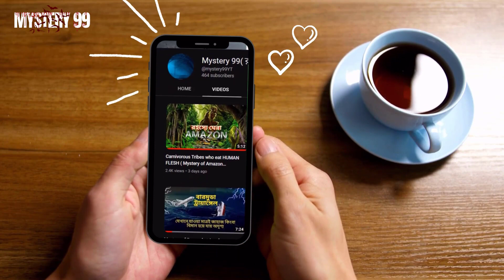Carnivorous Aghori shadhok || মানুষের মাংস খেকো অঘোরী সাধকেরা কতটা ভয়ানক || রহস্য ৯৯ || Mystery 99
Aghori: Unveiling the Secrets of India's Mystical Deadbody Cult (Official Video)

Are you ready to embark on a mind-bending journey into the mystical world of the Aghori? Join us as we present the captivating YouTube video, Vive Machine - Aghori, where we delve deep into the realms of this ancient and enigmatic tradition. Prepare to explore keywords such as Aghori Sadhana, India's Deadbody Cult, and Holy Men of the Dead.

In this exclusive video, renowned Shadhuguru takes the stage, offering profound insights into what it's truly like to embrace the path of Aghori Sadhana. Discover the esoteric practices, rituals, and beliefs that define the lives of these fascinating individuals. With our guide, uncover the secrets behind their extraordinary connection with life, death, and the spiritual realm.

As we journey further, we encounter the rich heritage of India's Hindu Aghori, a distinct branch of the Aghori tradition. Uncover the cultural and religious significance of their practices, including cannibalism, ritualistic sacrifices, and tantric ceremonies. Experience the awe-inspiring Documentary: Aghori - Holy Men of the Dead, where the veil is lifted, revealing the rituals and customs that have captivated the world.

Who exactly are the Aghori? In this captivating YouTube video, we uncover their ancient origins, their profound spiritual philosophy, and their relentless pursuit of self-realization. Through vivid visuals and mesmerizing storytelling, we shed light on the path chosen by these extraordinary individuals, exploring their connection with the divine, the supernatural, and the cosmos itself.

Join us as we unravel the mysteries of the Aghori in Vive Machine - Aghori: Unveiling the Secrets of India's Mystical Deadbody Cult. This official video is an immersive and thought-provoking exploration of one of India's most intriguing spiritual traditions. Prepare to be enthralled as we dive into the world of the Aghori and embark on a journey that challenges preconceptions and expands our understanding of human spirituality.